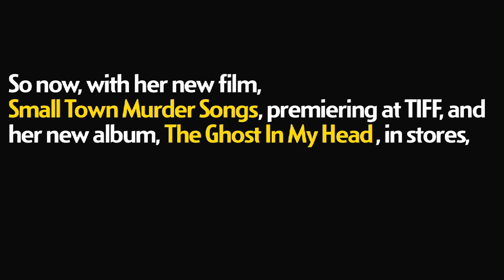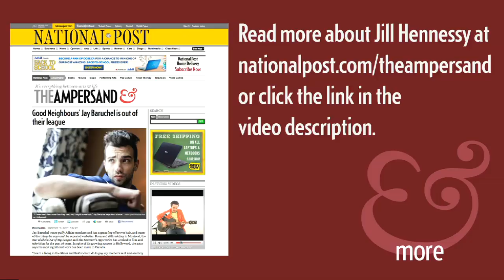Jill and Jaqueline Hennessy busking during TIFF 2010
Actress Jill Hennessy started her entertainment career on Toronto's subways as a busker. So now, with her new film, Small Town Murder Songs, premiering at TIFF, and her new album, The Ghost In My Head, in store, National Post's Brad Frenette and John Richardson asked Hennessy to return to Toronto's streets to busk during the film festival. And as a bonus, her twin sister and W Network personality, Jacqueline Hennessy, joined her. Camera & Edit: John Richardson